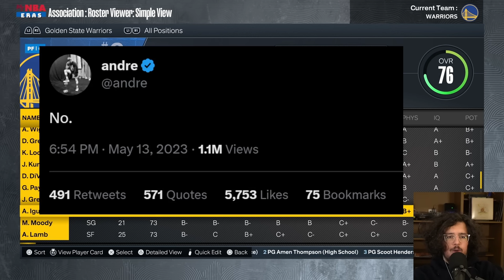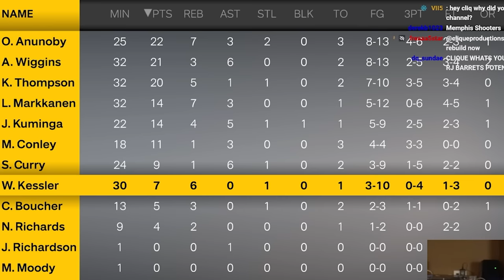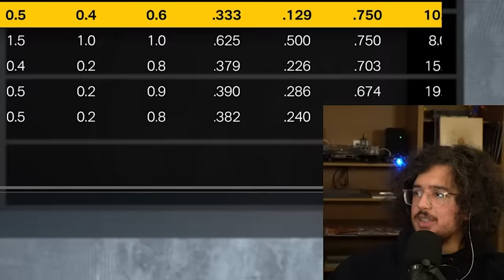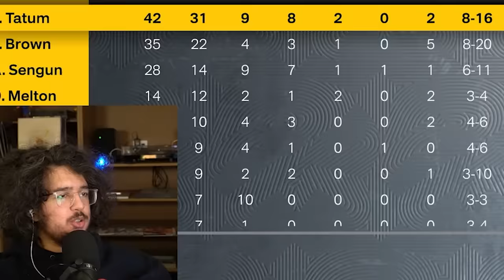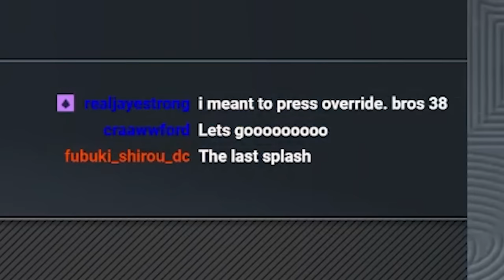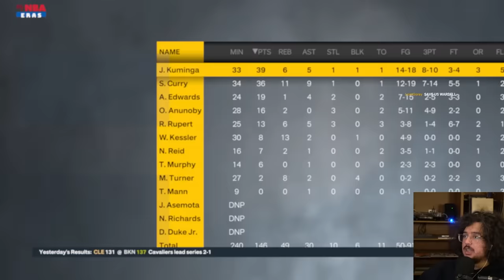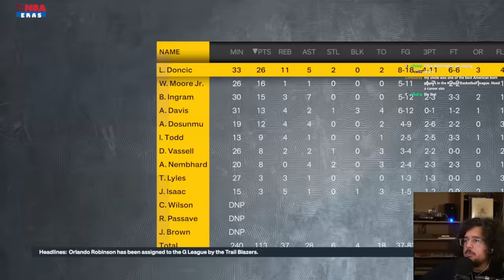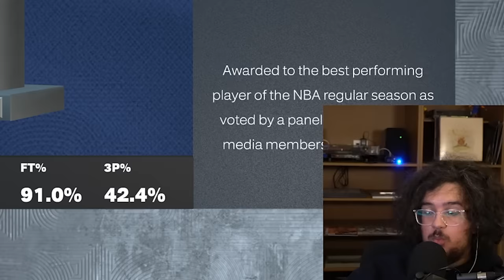Rebuilding the Warriors after Losing to LeBron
Steph Curry's warriors got smoked by austin reaves' lakers wow what a series and basketball is good. (this sentence sounds like something an email scammer would write)